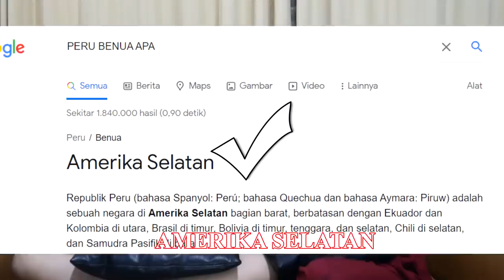QnA with RAFI! "Aku tidak autis." | TASYA REVINA